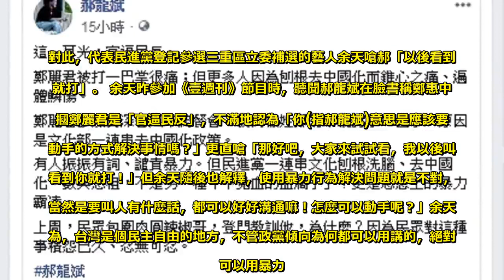郝龍斌挺藝人掌摑鄭麗君 他怒：以後看到你就打 - Sky News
文化部長鄭麗君昨(22日)出席「關懷演藝人員春節餐會」時，突然遭到資深藝人鄭惠中突襲掌摑，表達對鄭推動去蔣化的不滿，國民黨副主席郝龍斌則是在臉書PO文表示「這是官逼民反」。對此，代表民進黨登記參選三重區立委補選的藝人余天嗆郝「以後看到你就打」。 余天昨參加《壹週刊》節目時，聽聞郝龍斌在臉書稱鄭惠中掌摑鄭麗君是「官逼民反」，不滿地認為「你(指郝龍斌)意思是應該要用動手的方式解決事情嗎？」更直嗆「那